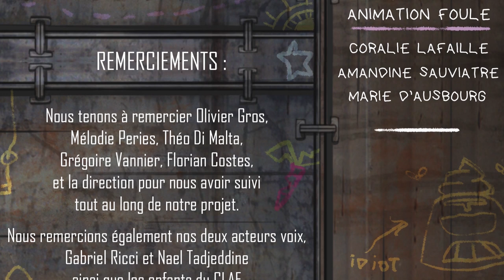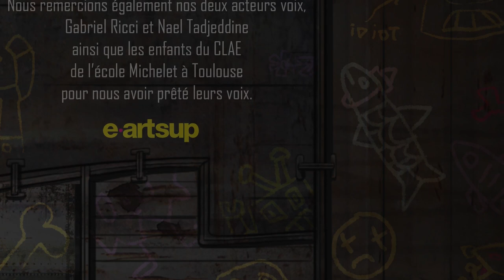THE LAST BREATH - SHORT ANIMATION FILM 2020 - Eartsup Toulouse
Short animation film created by students of Eartsup Toulouse (2020)